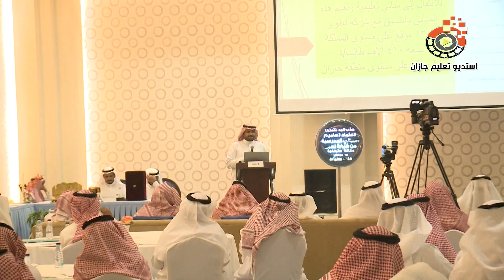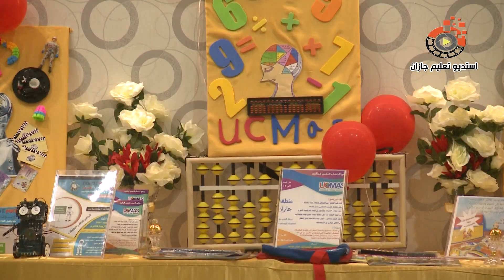لقطات من فعاليات الملتقى الاول للتعليم الاهلي بتعليم جازان